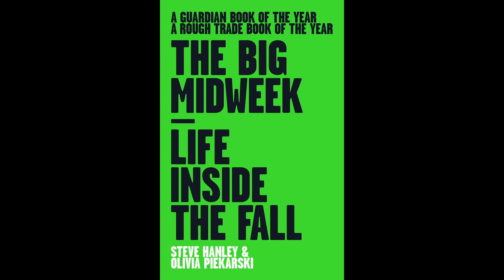The Fall - Steven Hanley Interview (2015) Pt. 2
One from the vault - dipping my toe in interviewing back in 2015, when the Fall’s Steve Hanley was promoting his autobiography the Big Midweek.